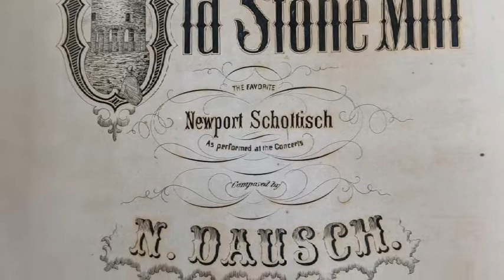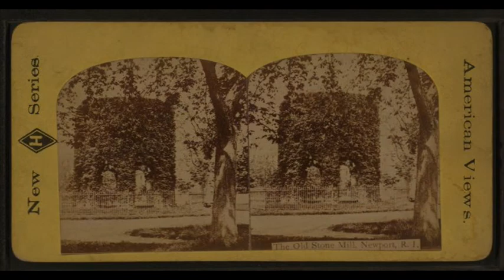Newport Schottisch "The Old Stone Mill"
This Schottisch was composed in 1856 by N. Dausch. The music was published by T.W. Wood and sold at the City Music Store in Newport, Rhode Island.

The sheet music comes from the Rhode Island Collection at Providence Public Library, Providence, R.I.

The photos included in the video are:
0:14 Old Stone Mill Survery, George Mason, 1878 (LOC)
0:37 Stereographic photos of the Old Stone Mill (LOC, NYPL, PPL)
2:06 Naval Academy Cadets at the Old Stone Mill, 1861 (PPL)
2:19 Photos of people relaxing at the Tower (LOC, PPL)
2:42 Panoramic view of Touro Park (LOC)

All of the photos come from:
The Library of Congress Digital Archives (LOC)
The New York Public Library Digital Archives (NYPL)
The Providence Public Library Digital Archives (PPL)